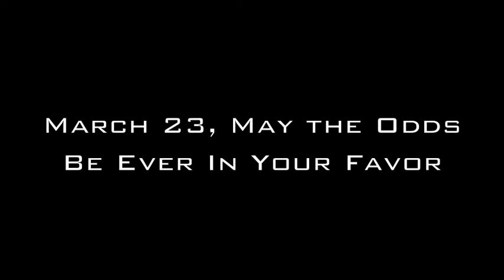The Hunger Games || Distirct 12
Who's excited? I am! March 23! Have you bought your tickets? Sub if you like my videos! Comment if you liked this one! Like this video if you like this one!